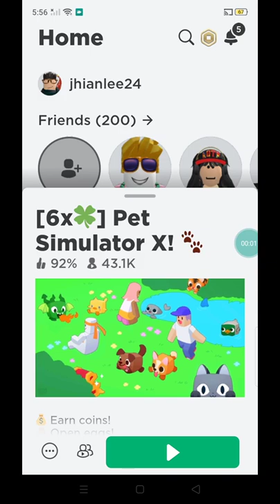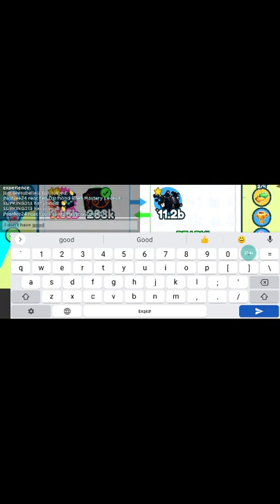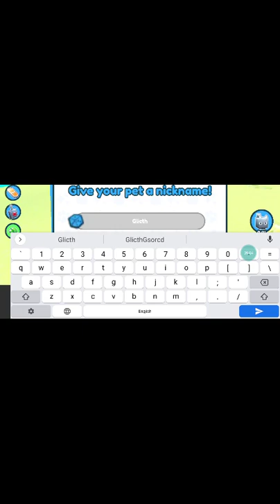pet simulator x